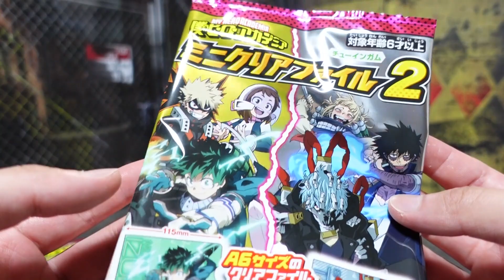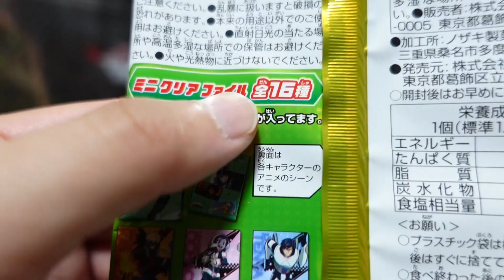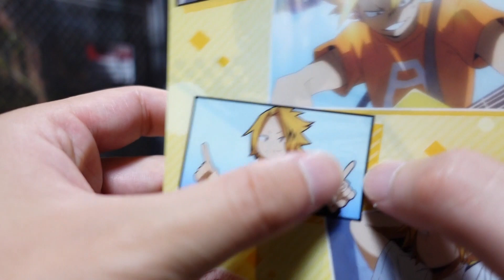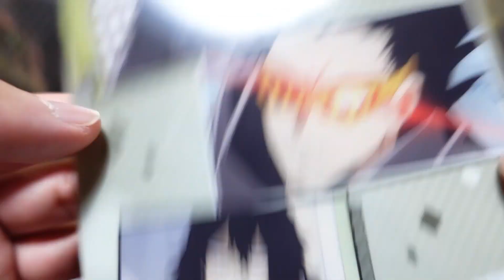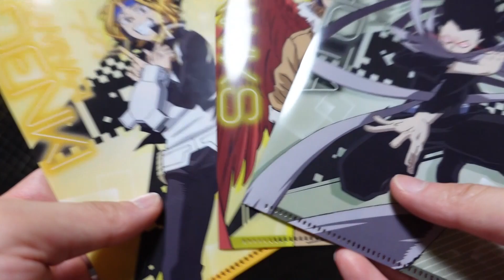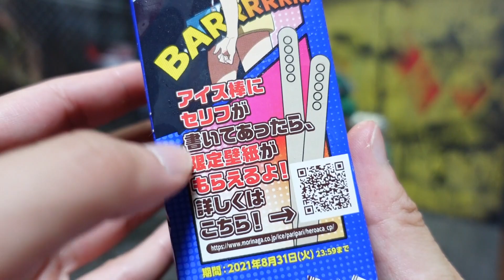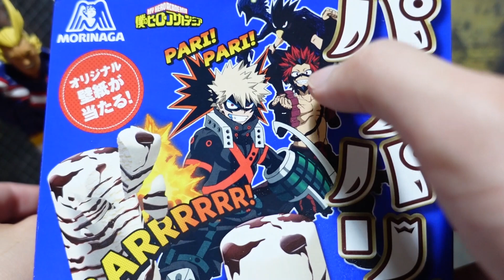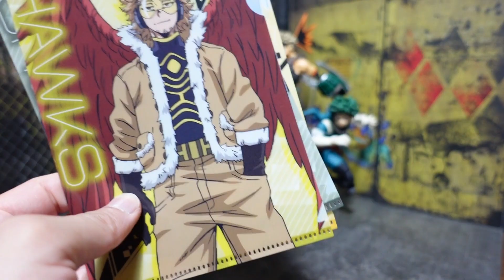[ASMR] 最近ヒロアカ食玩多いな！ ヒロアカクリアファイル2を開封ASMR [音フェチ]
なんかおもったよりぐだぐだなりました。

ショートくらいがちょうどいい！

轟ショートだけに！轟くん当たってないけど！！